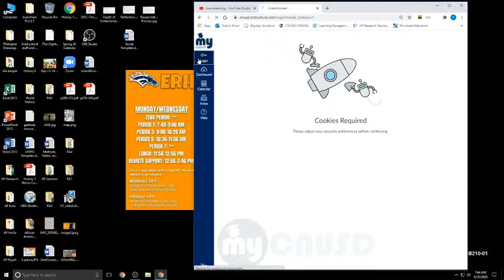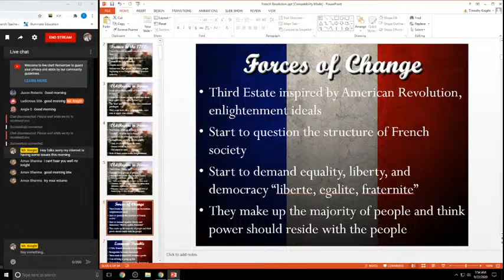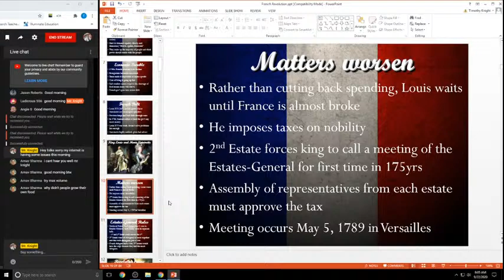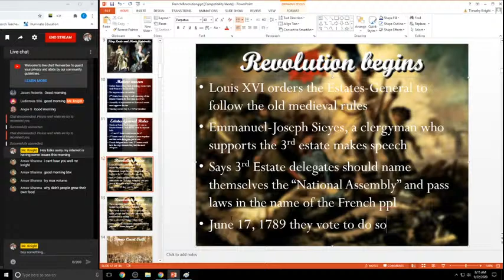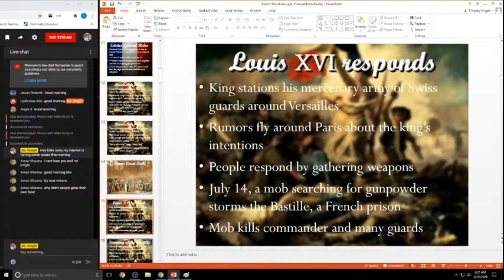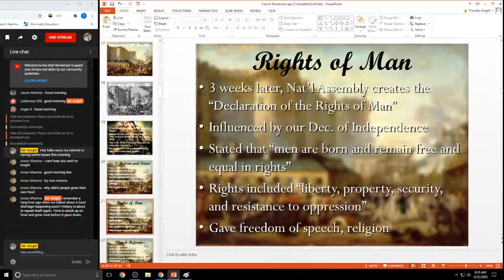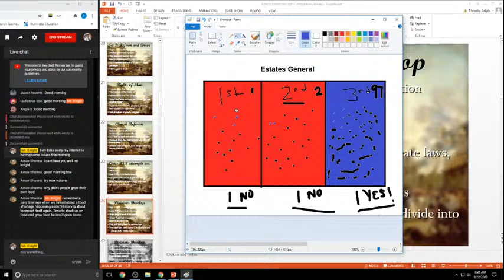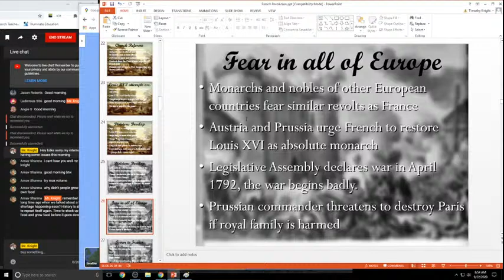WH Tues 9/22/20